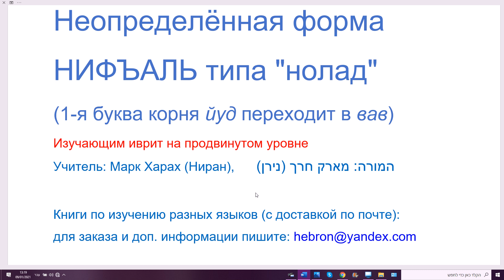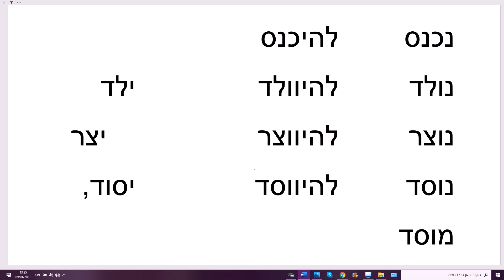1215. Неопределённая форма НИФЪАЛЬ типа "нолад" (1-я буква корня йуд переходит в вав)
828. Учебный диалог на иврите "Кто где родился"